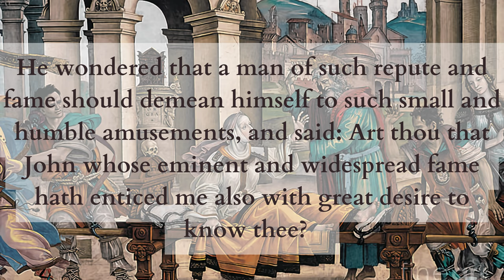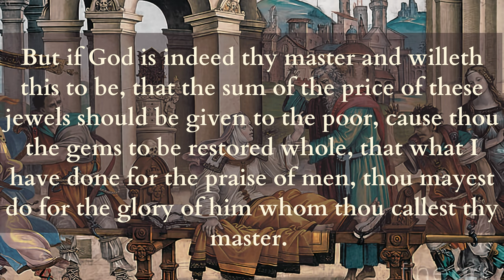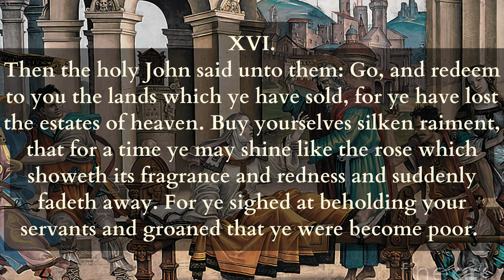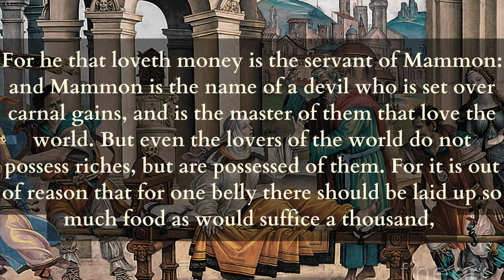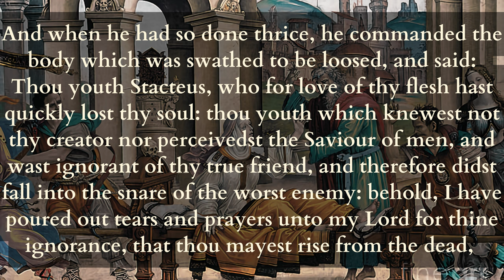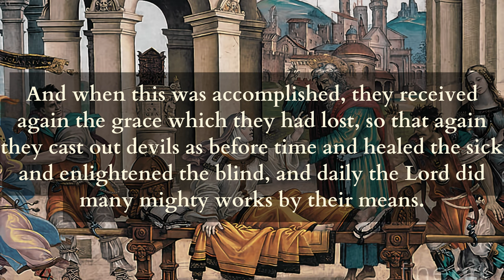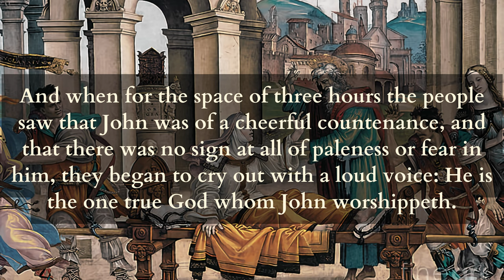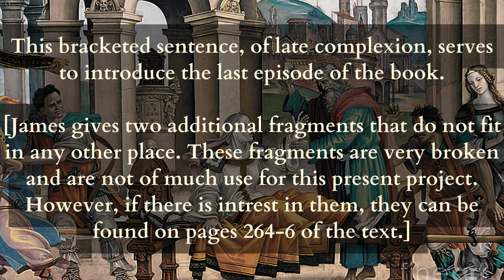The Acts of John (Remaining Episode) Full-text & Audio 150-200 A.D.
Acts of John, last episode 150-200 A.D.